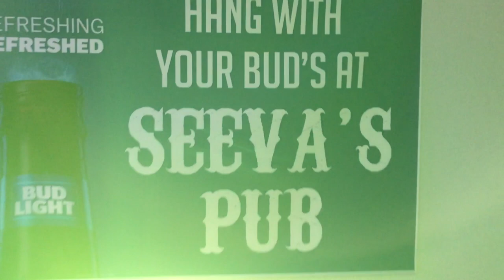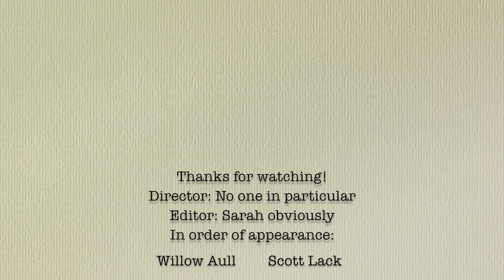Lackumentary 2017-Northwest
"Seven" Tour 2017 Northwest